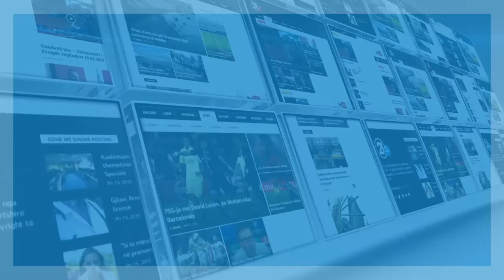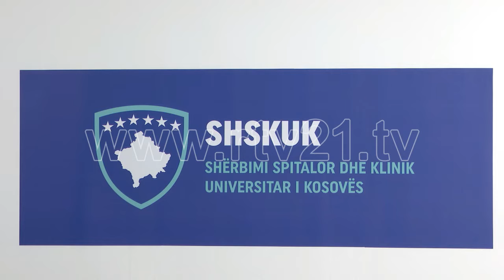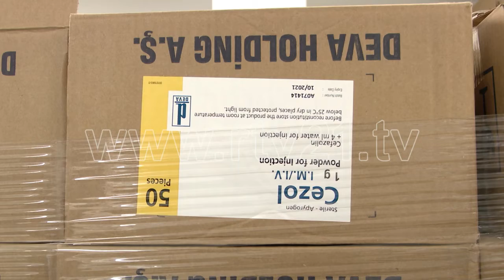CORONAVIRUSI 11 03 2020